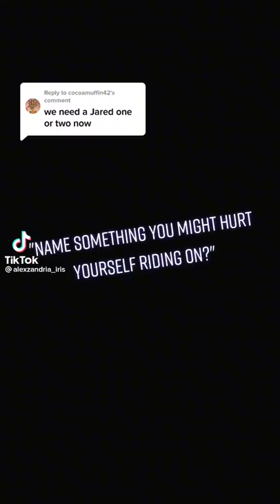I'd like to climb Jared Padalecki like a tree 😏